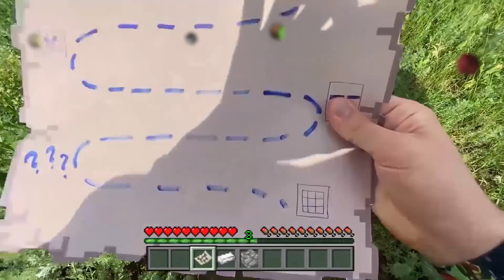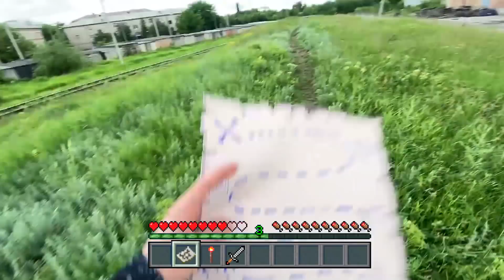Minecraft in Real life POV I BUILD EMERALD MINECRAFT HOUSE in Realistic Texture Pack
🤩 THE MOST REALISTIC & EPIC EPISODE EVER 🤩
(CHECK IT RIGHT NOW)

Minecraft in Real Life POV - Realistic Minecraft Animation (Realistic Texture Pack Minecraft RTX ON)